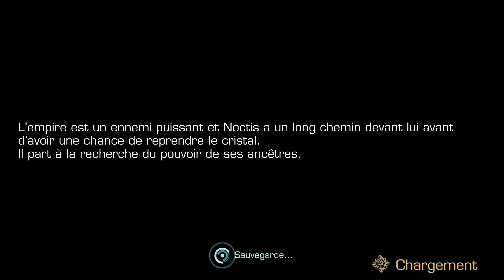FINAL FANTASY XV POCKET EDITION HD (FR) 4K Let's Play [ Lestallum ] Ep5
Let's Play Xbox one X